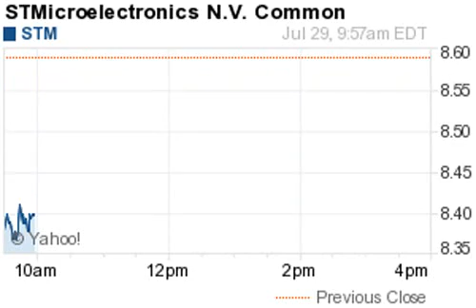140729 downgrades 958ET